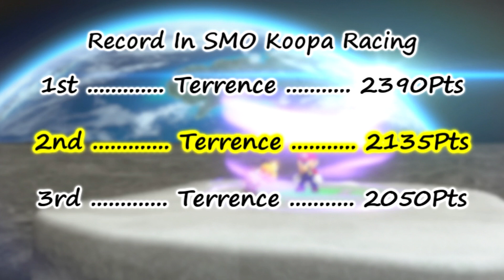SMO Koopa Race #6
As P#256 (TCB) On After Za BOTW